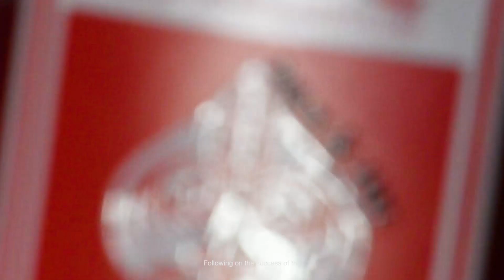Impressions Rising Sun & Aozora Playing Cards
We are hugely proud to introduce the Rising Sun and the Aozora decks to our world-renown Impressions Playing Cards series in our newest Kickstarter (see the link below). Aptly named, these two new decks are inspired by Japan and have an underlying Japanese theme. Further visually-enhanced production using our renown MPC raised high-gloss embossed state of the art technology.